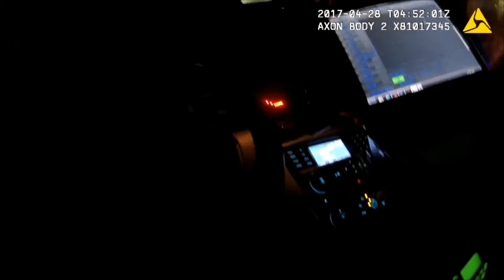Wisconsin Police Officer Dragged as Driver Attempts to Flee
Courtesy: Wausau Police Department

This video has been uploaded for use by Storyful's subscription clients with the permission of the content owner.